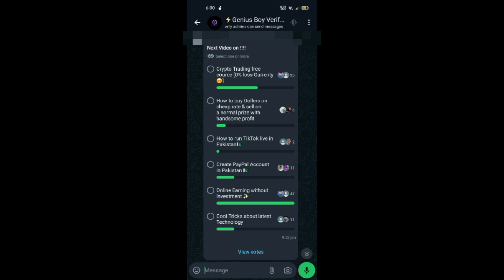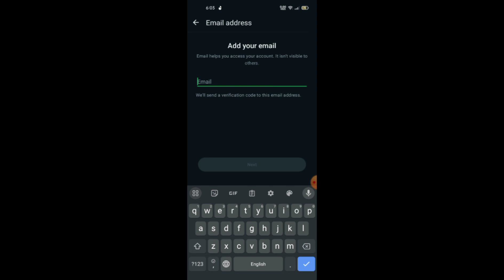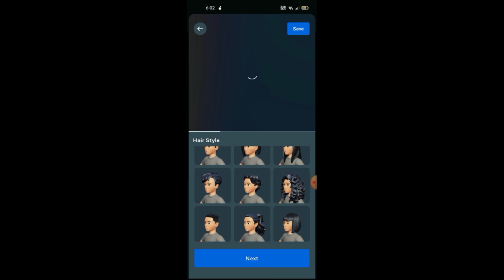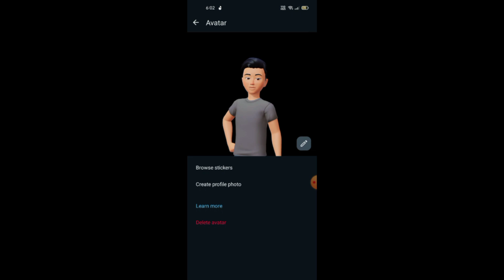WhatsApp Latest Update Features 2023 | 6 New WhatsApp Updates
Welcome to this video, so in this video, I will tell you about WhatsApp Latest Update Features 2023, so watch the Video to know about it.

WhatsApp New Features
2 New WhatsApp Updates
WhatsApp New Amazing Features
WhatsApp New Update
WhatsApp Latest Feature  In Hindi/Urdu
WhatsApp Poll Feature
WhatsApp Features In 2023
New Features Of WhatsApp 2023
WhatsApp Ke Features
WhatsApp Ke Features Ke Bare Mein Jankari
WhatsApp Latest New Features And Update

💬 Got questions? Drop them in the comments below, and I’ll respond as soon as I can!